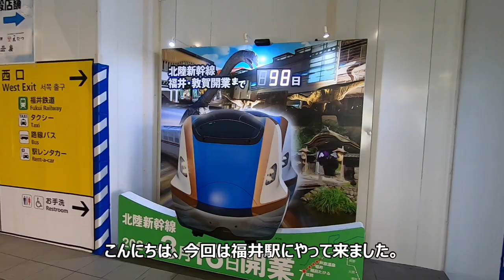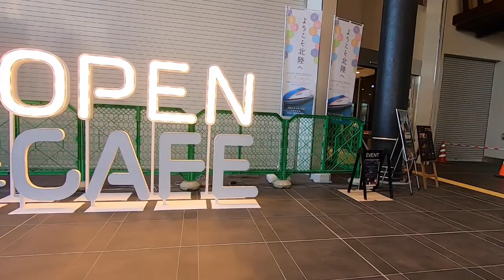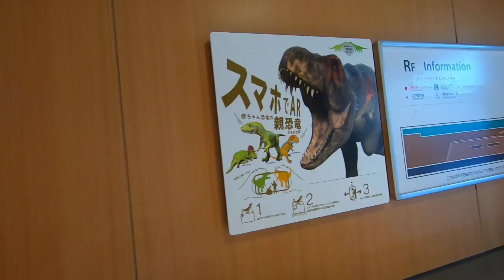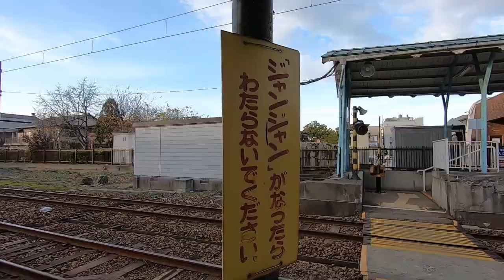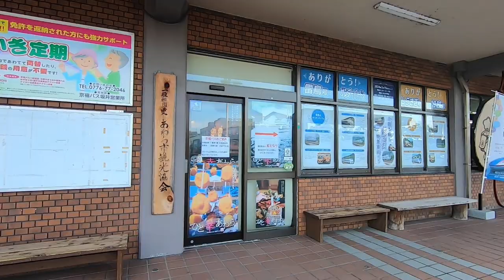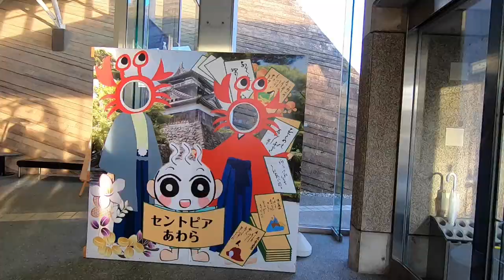【福井駅➡芦原温泉】駅前散策後、芦原温泉に行って来ました。日帰り温泉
福井駅からえちぜん鉄道に乗って芦原温泉に行って来ました。
温泉に入った後は、眠たくなる為、電車での移動中に寝れるので良いです。
日帰り温泉セントピアあわらの湯も以前は塩素臭かったのですが、
だいぶ良くなっていました。